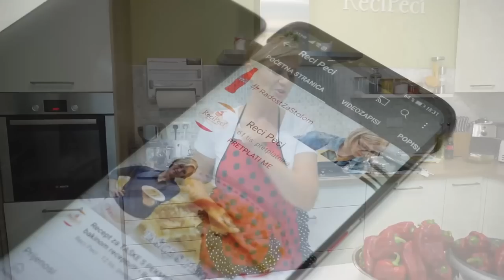Recept za najbolji DOMAĆI AJVAR OD PEČENIH PAPRIKA • ReciPeci Sandre Gašparić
Ajvar se može napraviti na nekoliko različitih načina, ali kada se napravi domaći ajvar od pečenih paprika, to je nešto sasvim posebno i za mene je to najbolji ajvar na svijetu. U ovom video receptu ćete vidjeti kako napraviti domaći ajvar od pečenih paprika u manjoj količini, u stanu i u kuhinji koristeći pećnicu. Recept je jednostavan, postupak ne prezahtjevan, a okus fantastičan!

U ovom @Recipeci1 video receptu koristila sam slijedeće sastojke i dobila ukupno 8 manjih staklenki i 2 veće:
7 kg paprike roge
3 kg patlidžana
3-4 češnja češnjaka
ljute feferone – po želji
sol – po želji (4-5 žličica)
700 ml  suncokretovog ulja
ocat – po želji (4-5 žlica)
1/2 vrećice konzervansa (a možete i bez njega)

Pisani recept sa više detalja o tome kako napraviti ajvar u većoj količini potraži na

Brzi linkovi:
0:00 - Početak
1:11 - Priprema paprike za pečenje
3:15 - Pečenje paprike za ajvar
8:49 - Priprema patliđana za ajvar
10:31 - Guljenje paprike
11:24 - Mljevenje paprike i patliđana
12:11 - Prženje ajvara
17:14 - Pospremanje ajvara u staklenke

Potražite ReciPeci i na:
Vaša Sandra!